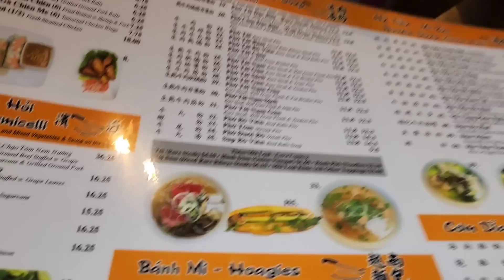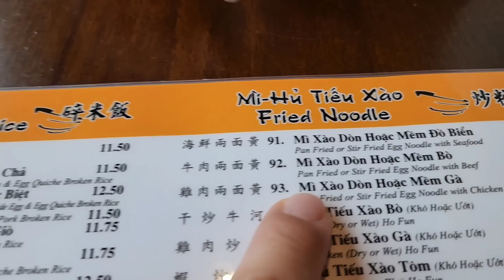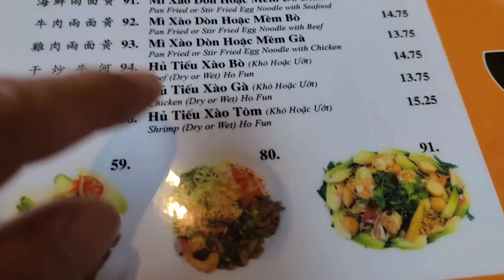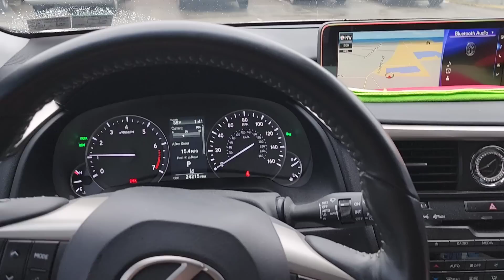Happy New Year Eve Everyone! មកញាំមីស្រួយនឹងហ្វឺនៅហាង Pho` HA on Saturday 12/31/22